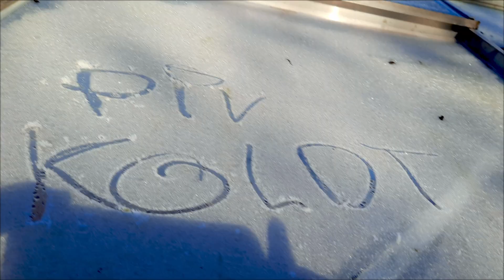Amarkansk Fishing: Havørred/Seatrout fiskeri - Juleshow. 12.12.2021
Go Jul Fra:  Amarkansk Fishing: Havørred/Seatrout fiskeri - Juleshow 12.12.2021

atter en gang slår sandålen til.
Tak til fotografen Kenneth B.

 forsat go jul ... smid gerne en kommentar. men spørg mig ikke om Pladserne , Genkender du dem så fred være med det. hvis ikke, må du bare på jagt.. google map er din ven til nye fiskesteder...

Music from Uppbeat (free for Creators!) code: LHWBXDZSNEACYGKU